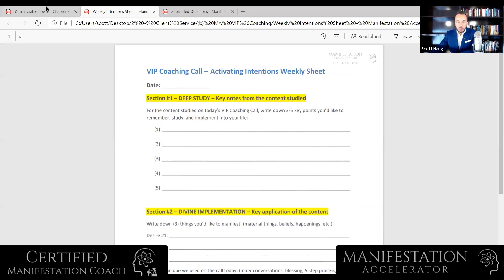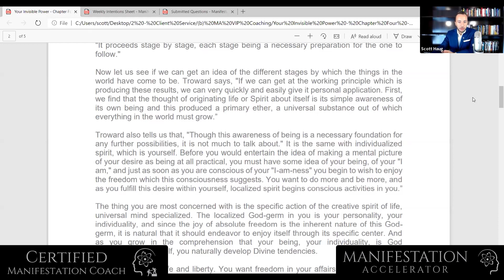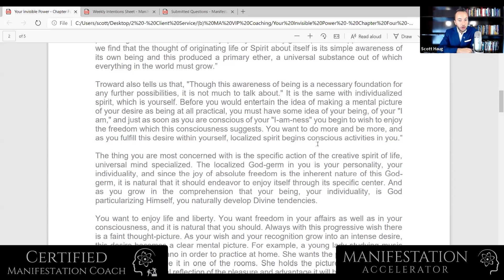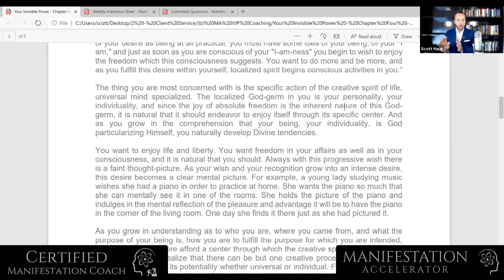The Invisible Power that helps you manifest everything (Your Invisible Power by Genevieve Behrend)